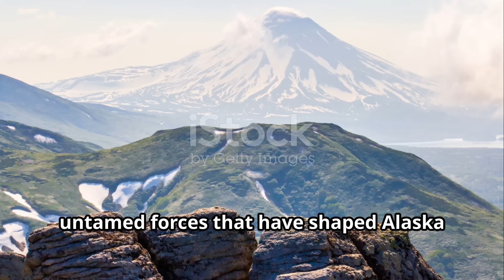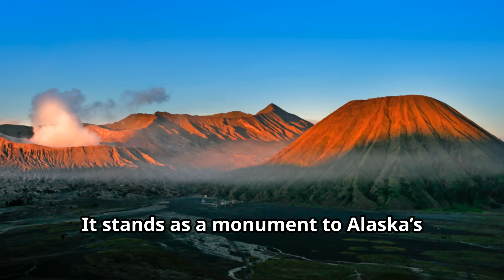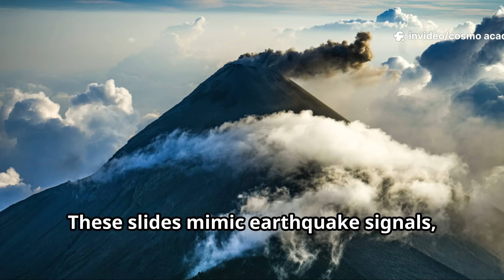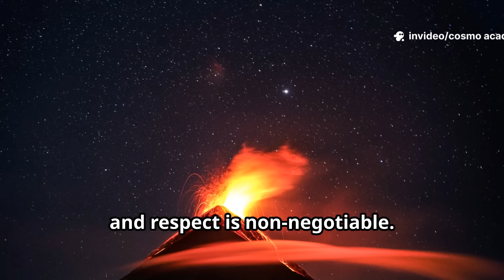Iliamna Volcano: Alaska's Sleeping Giant Awakens | Shocking Satellite Images & Seismic Activity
Alaska's Iliamna Volcano is stirring — are we witnessing the calm before the eruption?
In this stunning documentary-style video, Cosmo Academia explores the powerful story of Iliamna, Alaska’s towering stratovolcano standing at 10,016 feet. With recent satellite imagery and a spike in earthquakes, experts suggest this dormant giant may be waking up.

Learn about:

The formation of stratovolcanoes

The geology of Iliamna and Cook Inlet

How glacial ice interacts with volcanic activity

The risk factors of future eruptions in Alaska

Whether you're a geology student, a volcano chaser, or a nature lover, this video is your ultimate guide to the Iliamna Volcano, its seismic signals, and the science behind explosive mountains.

OUTLINE:

00:00:00 Alaska's Icy Sentinel
00:03:08 The Majestic Structure of Iliamna
00:05:55 A Mountain Carved by Ice
00:06:41 The Recent Rumblings of June 2025
00:08:43 Avalanches, Not Eruptions
00:09:35 A History of Activity
00:10:12 The Global Context
00:11:01 The Formation and Fury of Composite Cones
00:11:50 A Window into Geological Hazards